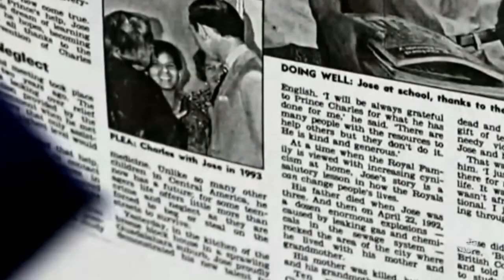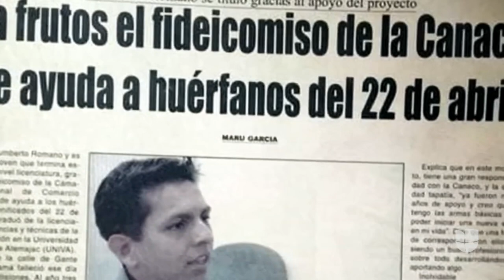Tras una tragedia, este mexicano se convirtió en el ‘hijo adoptivo’ de Carlos III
El miércoles 22 de abril de 1992 una tragedia impactó a Guadalajara después de que la gasolina que corría bajo los drenajes de la colonia Analco explotara, causándole la muerte a cientos de personas y dejando a muchas más sin hogar. Humberto Romano fue uno de los damnificados; sin embargo, en medio de la tristeza por la muerte de su madre, recobró la esperanza cuando el entonces príncipe de Gales donó viviendas para los sobrevivientes y le dio una beca para estudiar inglés.

León Krauze